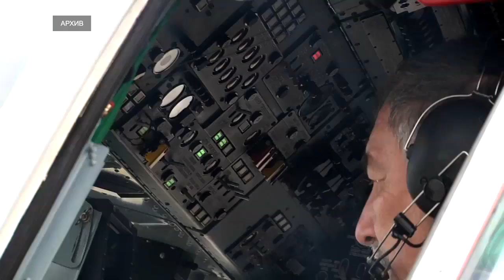207 пациентов были спасены в Тверской области вертолётами санавиации за 10 месяцев 2019 года